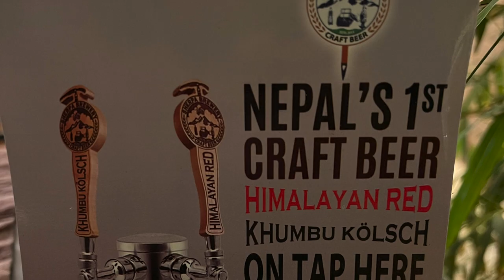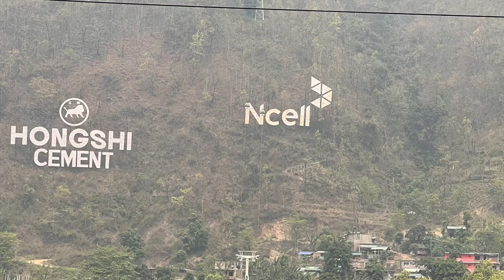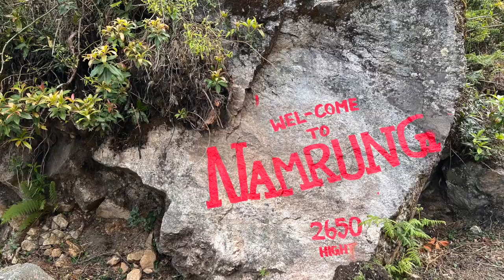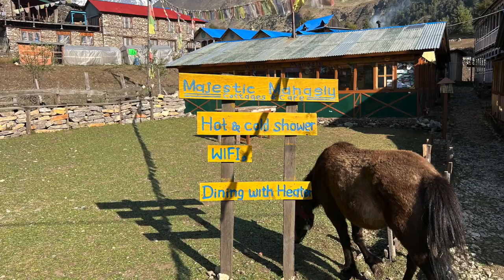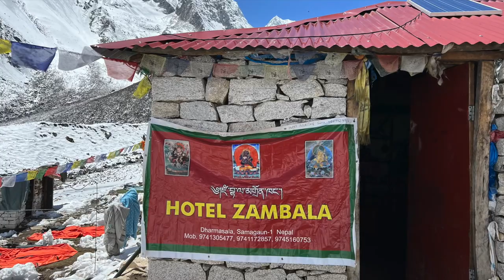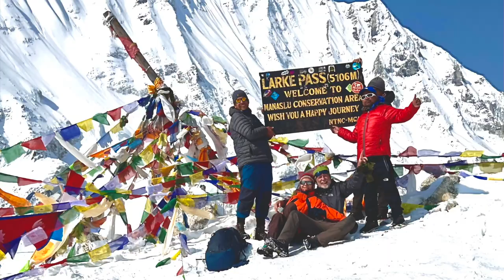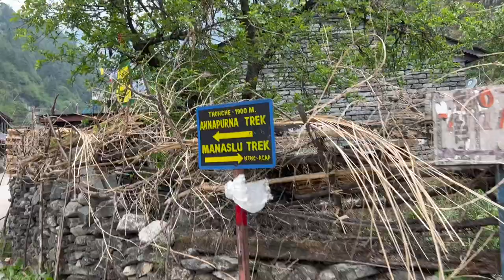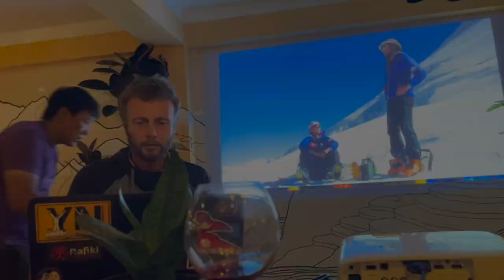Manaslu Trek 2022